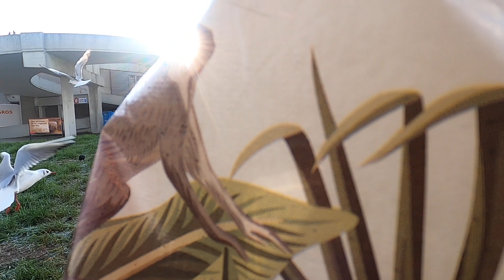A frosty winter's morning and the gulls rule the field!